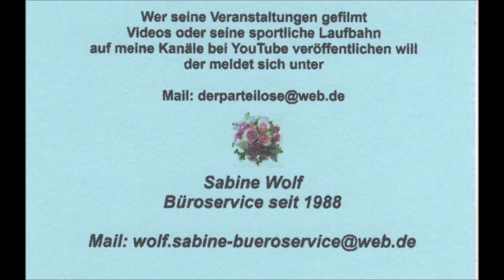Essen * Gaststätte Uhlenkrug * Livemusik spielen die The Fellows * Teil 6 * 11.06.2019